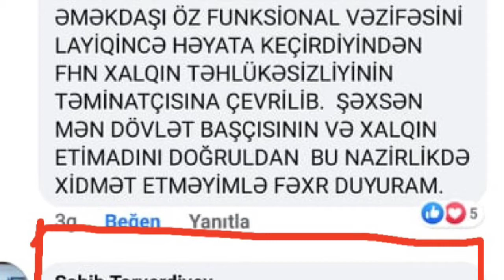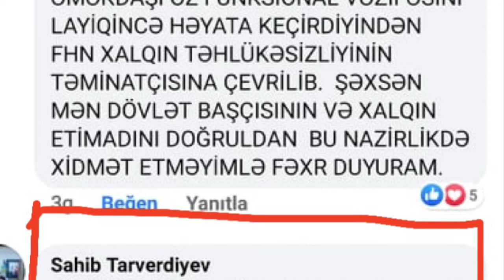Kəmaləddin Heydərovun işçisi jurnalisti ölümlə hədələyir